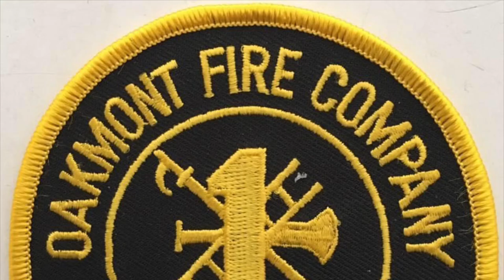Haverford Township 2nd Alarm Working Building Fire Response 12/30/20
Multiple fire companies responding to assist Oakmont Fire Company with a 2nd alarm working building fire in Haverford Township, Delaware County PA.